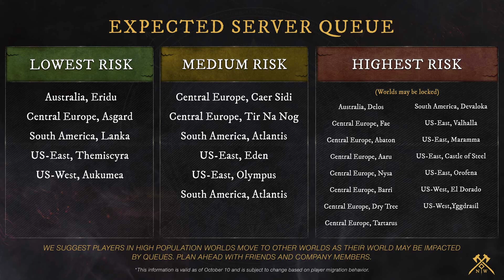Fresh start servers may not be a good idea in New World - Server Transfers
New world fresh start servers along with new world transfers will soon be the hot topic of new world. with the Brimstone sand update soon to drop the new world fresh servers are likely to fill up fast but should you join a fresh start server. Along with the fresh start servers existing servers will also need to be reviewed as Amazon games has released a list of current new world servers that are likely to have large que times.